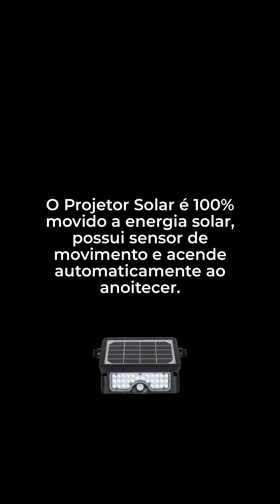Conheça o projetor solar Kian e suas vantagens.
Com design moderno e material robusto, o Projetor Solar Kian reúne o melhor da tecnologia LED e da energia solar fotovoltaica  para iluminar áreas verdes e ambientes externos com vantagens incríveis!

Além de ser movido 100% a energia solar fovoltaica o novo Projetor Solar tem 5W  ou 15W de potência e IP65, sendo ideal para iluminação ampla de ambientes externos. Está disponível na cor branca fria (6000K), possui acendimento automático ao anoitecer, sensor de movimento e pode ser instalado em muros e paredes sem a necessidade de fios e acessórios.
Versátil, o produto tem dois modos de funcionamento. E o melhor de tudo, oferece iluminação eficiente com custo zero na conta de energia.

É luz em alta performance e eficiência a um excelente custo-benefício.